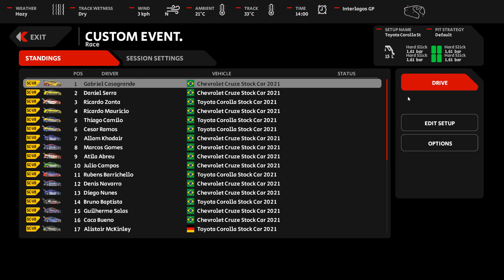Ein guter Grund AMS2 zu spielen Teil 2 - Automobilista 2 BETA - Let's Play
PC:

Motherboard: Gigabyte Z390 AORUS Pro (Sockel 1151v2)
CPU: Intel Core i7-8700K @ 6x 4,50GHz (Coffee Lake)
CPU-Cooler: Scythe Katana 3
RAM: 2x F4-2400C15D-16GRR DDR4-2400 CL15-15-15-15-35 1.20v 8Gx2 Intel XMP 2.0 Ready (G.Skill RipJaws 4 mit rotem Kühlkörper)
GPU: nVidia GeForce RTX 2070 mit 8GB GDDR6 RAM
SSD 1 (Betriebssystem): 250GB Samsung SSD 970 EVO Plus M.2 (2280)
SSD 2 (Spiele): 1 TB Samsung SSD 860 EVO 1 M.2 (2280)
HDD (Bildschirmaufnahmen und Spielezubehör): 1 TB Seagate ST1000DM010-2EP102
Gehäuse:  Sharkoon VS7 Midi-Tower in Schwarz Window
Brenner: LG DVD-Brenner 24x +/- black
WLAN: TP-Link WiFi Karte PCIe 300Mbit
Netzteil: 600 Watt SilverStone 80+
Monitor: BenQ GL2450
Wheelbase: Fanatec CSL DD (inkl. Boostkit 180 mit 8 Nm Drehmoment)
Lenkrad: Fanatec CSL Lenkrad P1 mit blauen Nähten
Pedale: Thrustmaster T-LCM
Shifter: Thrustmaster TH8A Shifter
Lautsprecher: Logitech Z607 5.1
Kopfhörer: Honstek G6 Stereo Gaming Headset
Mikrofon: Neewer NW-800
Audio Interface: Behringer U-Phoria UMC22
OP: Windows 10 Pro 64-bit
Videobearbeitungssoftware: MAGIX Video Deluxe Pro 2017